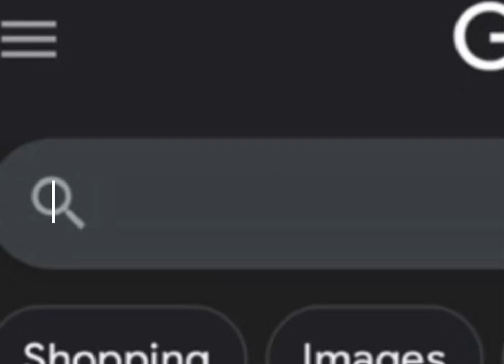ELLE EST OU MA CARTE